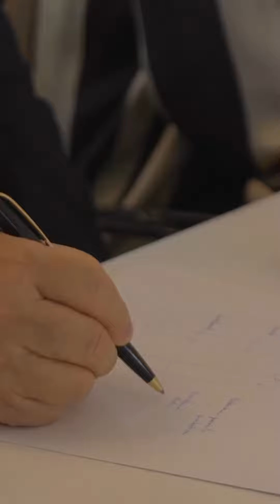¿Dirigir o Gobernar? Luis Huete_Bravo Murillo Business School